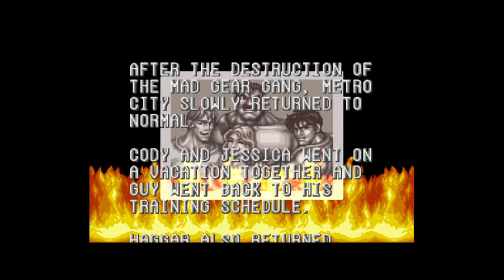Intro Final Fight 2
PC Specs:
AMD Ryzen 5 3400G 3.7Ghz Up To 4.2Ghz Cache 4MB
MSI GTX 1650 Super
Mobo Asrock A320M-HDV
RAM DDR4 8GB Team Elite Plus
PSU - be quiet! SYSTEM POWER U9 500W - 80+ Bronze